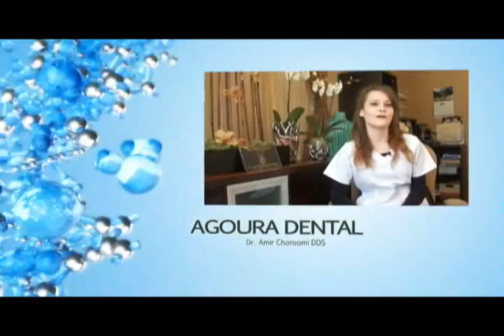Malibu Dentist Mouth Diseases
Agoura Dental

ntal Practice
%///50_342^98*400000^sin48 +61{tan42}____^5*30000@2_14%900000sin%34